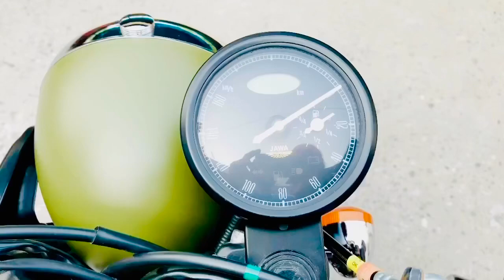Jawa 42 without exhausts (silencers)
Heys guys , i hope u all will be good , here in this vid the stock exhausts are removed to install any other aftermarket exhaust which is mentioned in vid so check the bike sound with free flow bend pipes modified by ourself.thank u - HCP😊